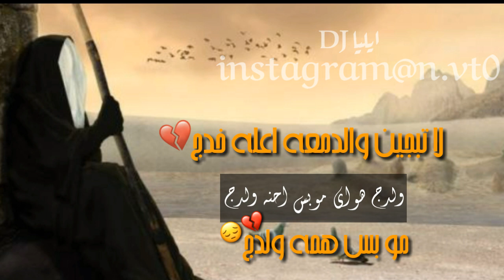حالات واتساب ام البنين ع